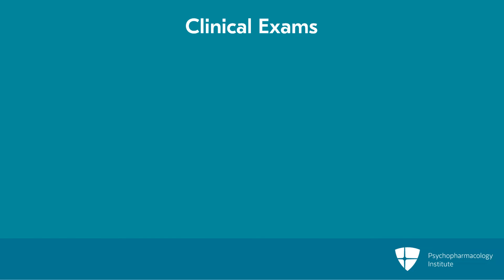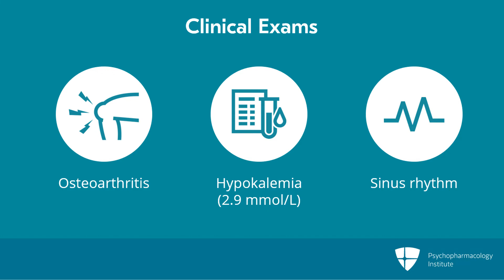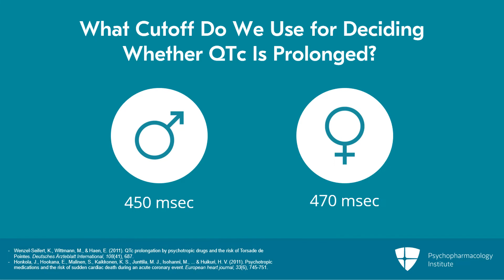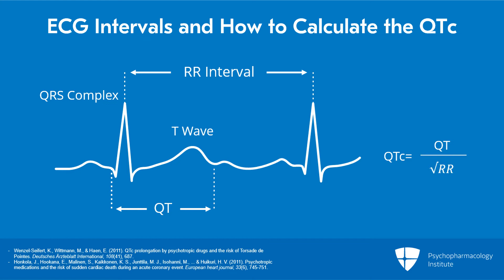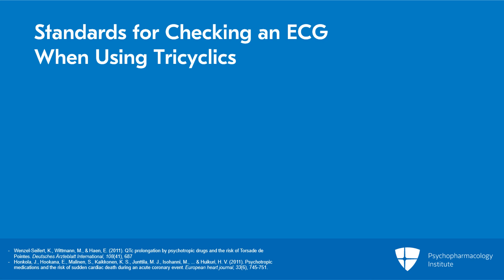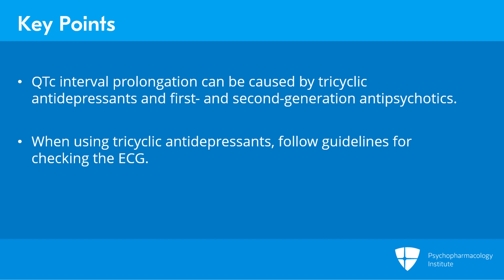Case: Sudden Cardiovascular Collapse With Chronic Psychotropic Use